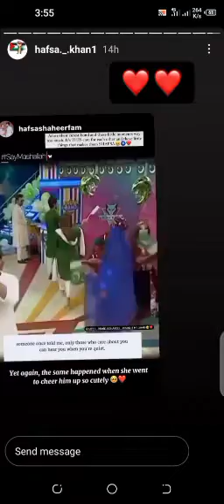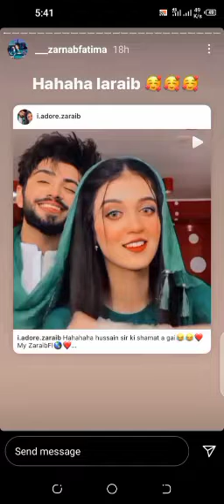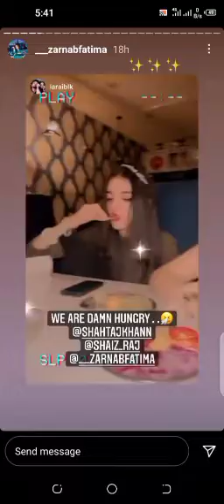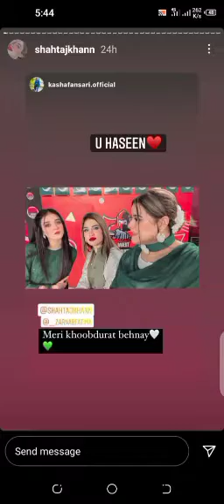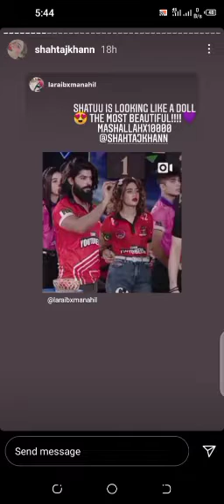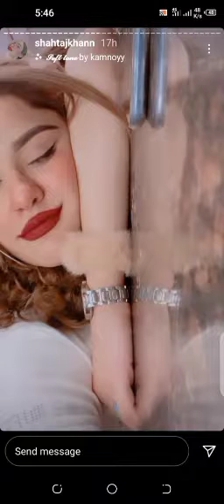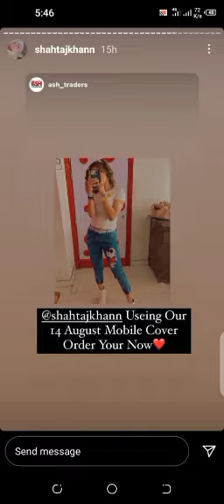August 16,Hafsa,Laraib,Shahtaj,Zarnab Instagram stories